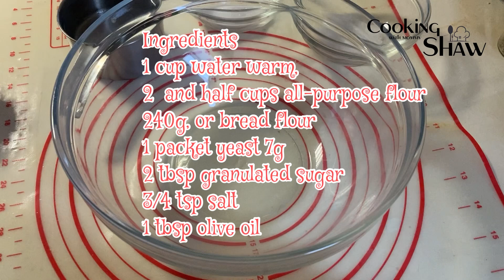PIZZA DOUGH RECIPE l SALAMI PIZZA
Tryto do it your own… You can make an awesome homemade pizza dough recipe perfect for pizza; A salami pizza an easy treat that's sure to please!
For dough Ingridients
▢ 1cups water warm, 180mL
▢ 2  and half cups all-purpose flour 240g, or bread flour
▢ 1 packet yeast 7g

Toppings
Mozzarella cheese
Cheddar cheese
Salami
Oregano optional
Basil optional